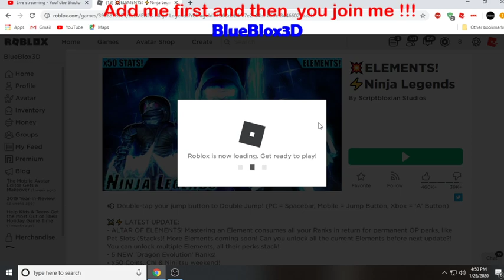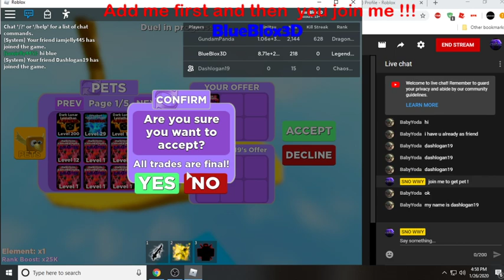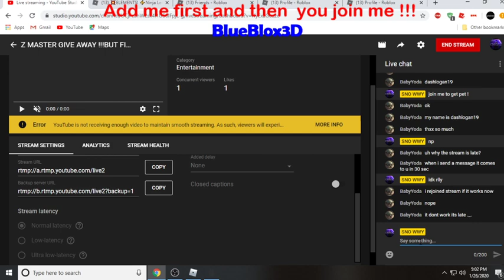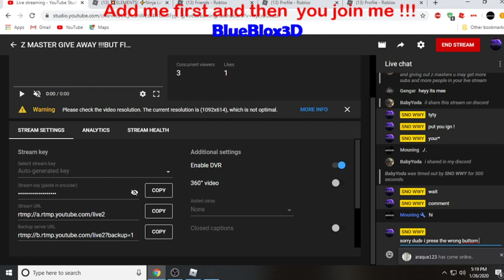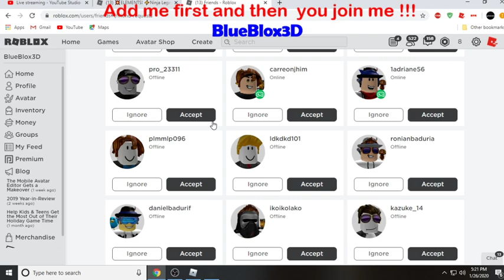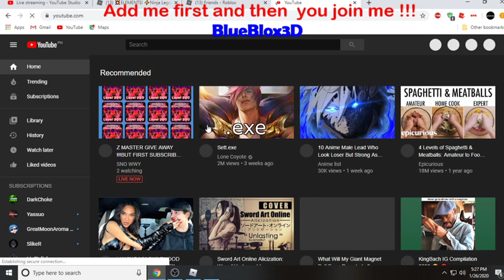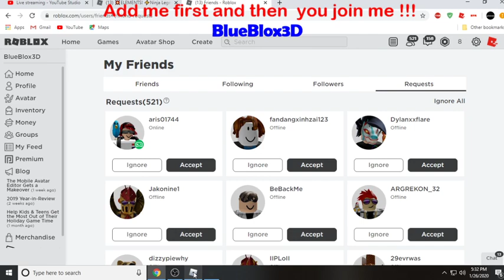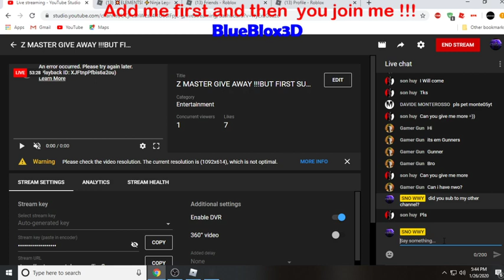Z MASTER GIVE AWAY !!!BUT FIRST SUBSCRIBE AND LIKE THE STREAM !!! INSTRACTIONS ON DESCRIPTION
FREE PETSS _______________________

I HAVE SOCIALBLADE SO DONT CHEAT